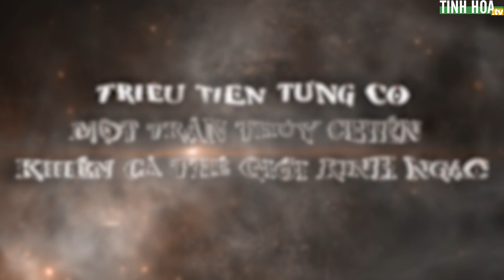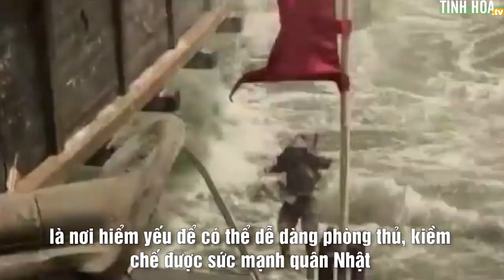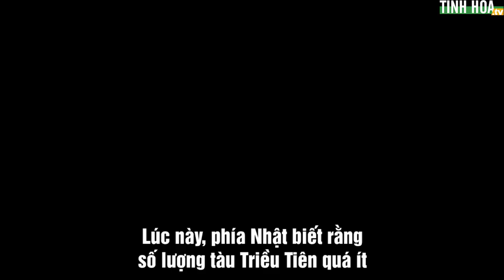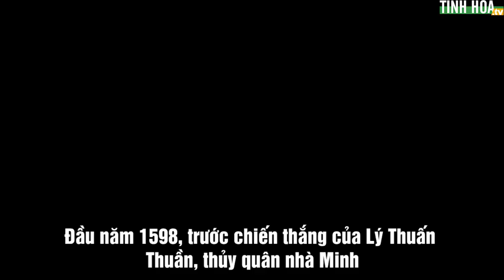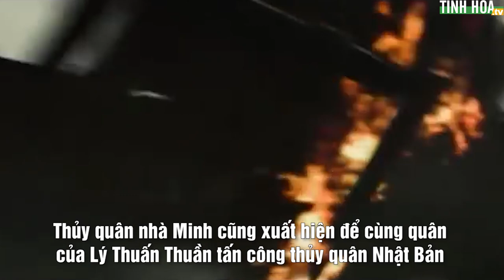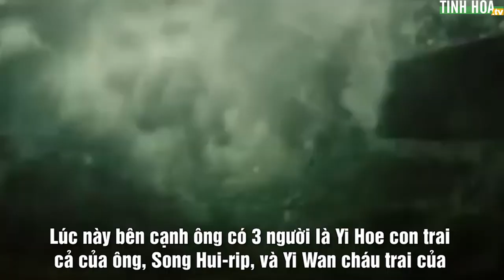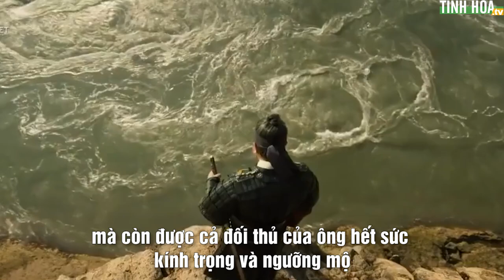Triều Tiên từng có một trận thủy chiến khiến cả thế giới kinh ngạc! | Tinh Hoa TV